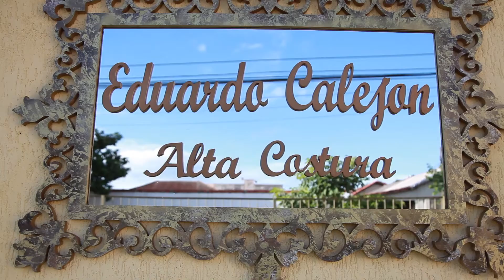eduardo calejon; nicolanese estudio fotografico Londrina;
Ao meu amigo Eduardo Calejón alta costura Londrina